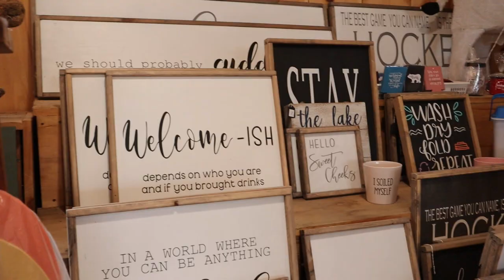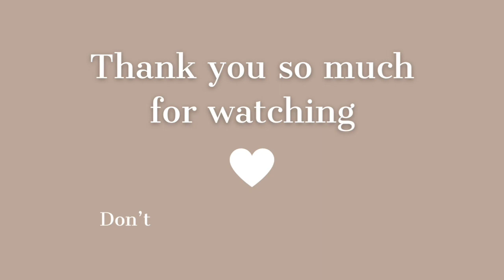Visiting The Farmer's Market || produce hall + canning pumpkin + more || Caitlin Dyck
Mailing address:
Caitlin Dyck
N0L 2C0

🤍Editing and Music:
Power Director

🤍Camera and Equipment:

💡Perhaps you were created for such a time as this. Esther 4:14